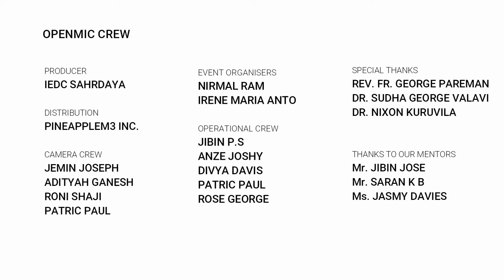OpenMic CEE - IEDC Sahrdaya | Steve Manjaly : Alternative Medicine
Speaker : Aleeshia Paul ( Student , Sahrdaya CET )